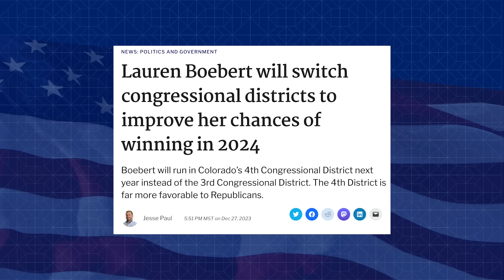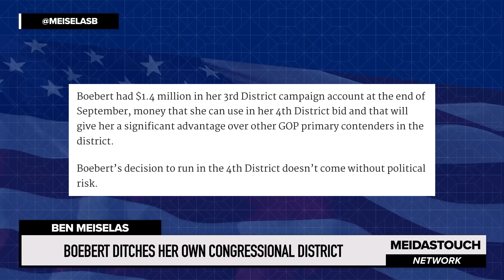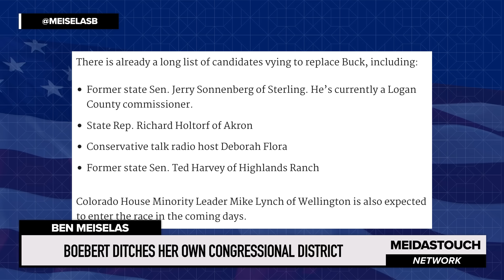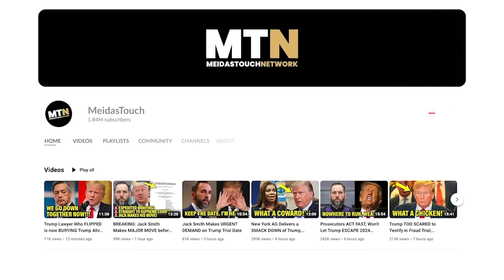Boebert DITCHES her OWN Congressional District in SHOCKING Announcement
MeidasTouch host Ben Meiselas reports on the breaking news that Republican Lauren Boebert is leaving Colorado’s 3rd Congressional District to run for Colorado’s 4th Congressional District.